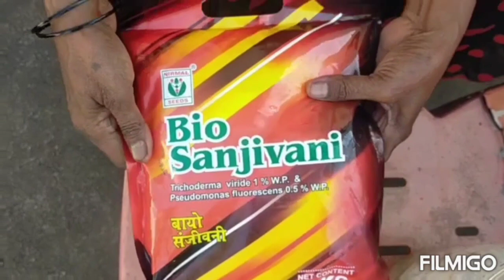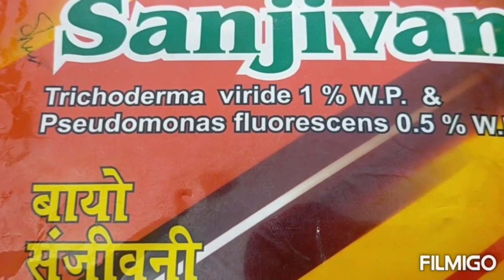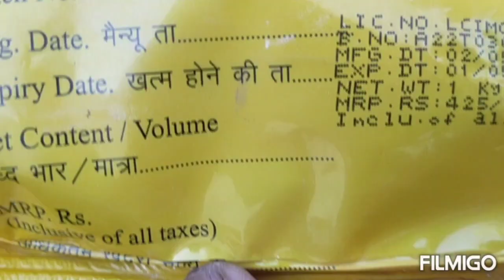ಇದು_ಗಿಡಗಳಿಗೆ_ಸಂಜೀವಿನಿ//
ನಮ್ಮಸ್ಥೆ ಈದಿನದ ವಿಡಿಯೋ ಗಿಡಗಳಿಗೆ ಸಂಜಿವಿನಿ ತರ ಕೆಲಸ ಮಾಡುವ ಒಂದು ಪೌಡರ್ ಬಗ್ಗೆ ವಿಡಿಯೋ ನೋಡಿ ನಿಮ್ಮ ಅಮೂಲ್ಯವಾದ ಅನ್ನಿಸಿಕೆಗಳನ್ನು ತಿಳಿಸಿ//